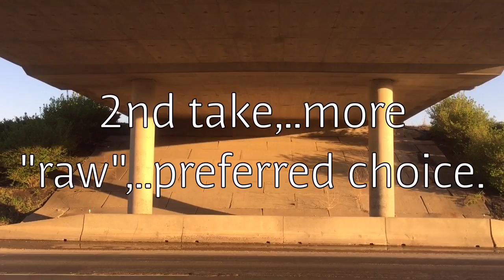Robert Wimer | Birth Ritual | Day 241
Birth Ritual, a classic Soundgarden song, is one of my favorites from the 90s "Grunge" era (and the best era, I might add).  Chris Cornell is a god on vocals and his best singing was done during the 90s and this song tested his particular technique.  So, on day 241, I chose this tune and did things a little different.  I made two takes and left them both in the video, not for a choice to be made, but for you to understand my "preferred" decision.

Video 1 has me "singing pretty".  For the majority of the song, the singer (if male) is in head voice, only dipping into the mix for a brief period.  The "ritual" part has me at a C# to an D# (I like "Eb", as it sounds "higher" *chuckle*).  Not too shabby for a Tenor, I must say.  Singing in this area, especially for Birth Ritual, a performer has to be mindful of technique if he is going to survive this song, not to mention a set.  Video 1 does have me doing the technique "right", but the emotion of the song is lost, at least for me.

Video 2 is my choice, only because the emotional "raw" idea is manifest in how I approached the "ritual" portion of the piece.  This song is not meant to be "pretty"; it's talking about something quite ugly and raw in and of itself.  As a side note, technique is how I did what I did.  Anyone not up on what to do on the tip-top notes can damage the vocal folds, so,...don't try this at home.

Lying like needles on forest earth
Euphoric rush trees bend to pray for us
I'm sputtering like cold machines
Late for the birth ritual, ritual, ritual, ritual

You can drive my tail to watch the circus
A birth ritual, a birth of idiots
Now I woke up blessed and good strives for heartache
Marked for the death ritual, ritual, ritual

As you start the song and face this garden
I light a cigarette before the execution
Now you see your crime for every miracle
Add another drug at every birth ritual

I took the drug to make me stay
And now everything dies in shyness
The snake retreats admits defeat
And waits for the birth ritual, ritual, ritual

Shining light child's highs
Mark his sides bright until the newness wears off

You can follow / catch up, make song requests and help support this odyssey at the links above. I will keep this GoFundMe cause open throughout the year and close it out once this is over and present the check to the shelter where it will help a lot of critters.